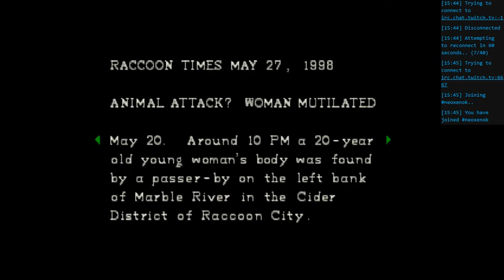Resident Jill Twitchplay Episode 13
///Rest of the Mansion///

Jill explores the ... more hidden areas of the mansion. Mostly successfully.